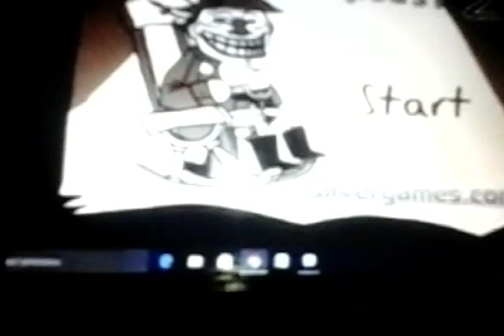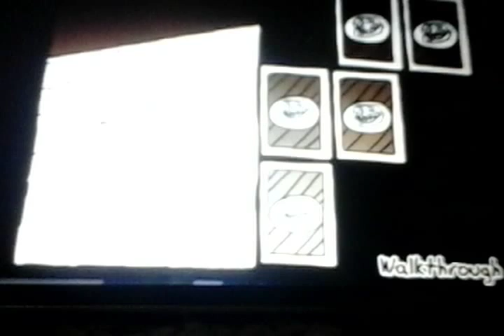April 1, 2016